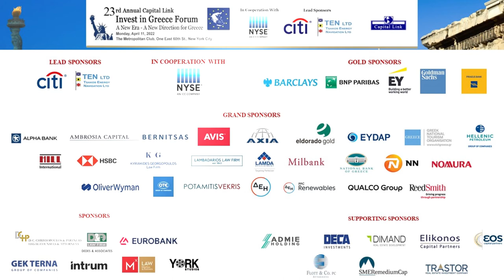2022 Capital Link 23rd Invest in Greece Forum - H.E. Adonis Georgiadis, Hellenic Republic (EN)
Interview (EN) With:
H.E. Adonis Georgiadis, Minister of Development & Investments - Hellenic Republic

"New Era - New Direction for Greece"
Capital Link's 23rd Annual Invest in Greece Forum